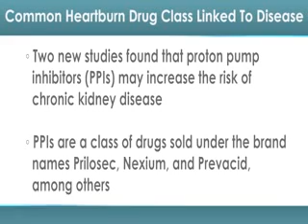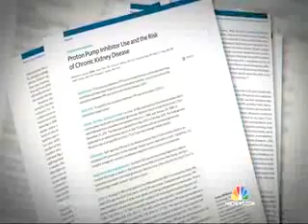PPI NEWS PROTON PUMP INHIBITORS KIDNEY DISEASE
Does your medicines contain any of these?
Pantoprazole
Rabeprazole
Omeprazole
Esomeprazole
Lasoprazole
Ilaprazole
They are called Proton Pump Inhibitors (PPI) are
NEWS AROUND THE WORLD
“PROTON PUMP INHIBITORS (PPI) & KIDNEY RISKS”